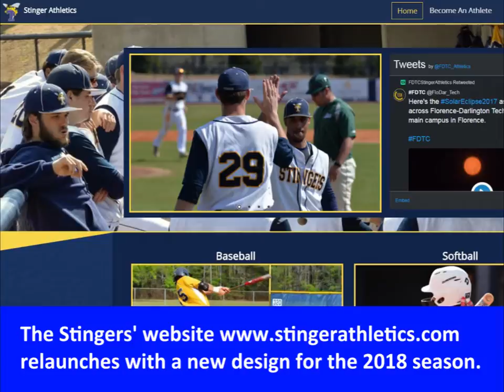Student Life in :60, September 1, 2017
Check out this week's FDTC Student Life in :60, a biweekly video that features students and events!

In this episode, the Florence-Darlington Technical College Educational Foundation hosted Donor Appreciation Night at the Florence Country Club, and students, staff and faculty witnessed a rare solar eclipse. The Stingers are also featured in the video as they raised more than $11,000 at the The Country Club of South Carolina and volunteered during the Darlington Car Hauler Parade.